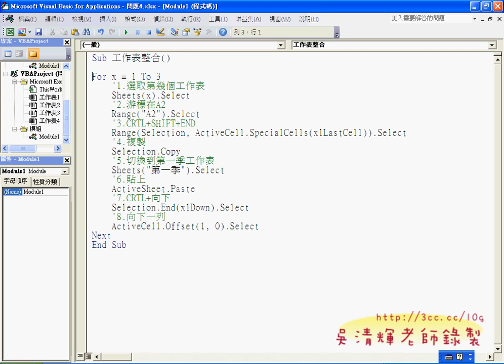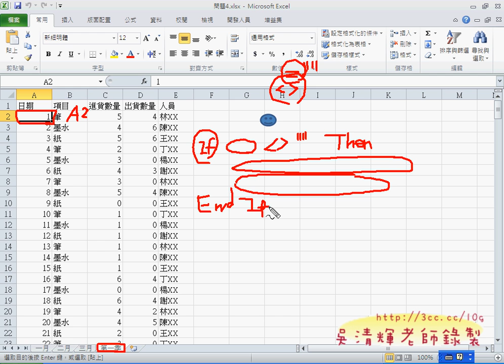03_加上判斷有第一季有無資料(EXCEL VBA教學)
吳老師  100/9/25

教學影音(完整版在論壇)：
01_自動加給範例
02_用IF函數解答與VBA比較
03_問題6評語與加入標準體重
04_自動產生評語
05_篩選資料巨集設計
06_錄製篩選資料巨集
07_加入INPUTBOX已產生業務的工作表
08_加入兩位業務的查詢